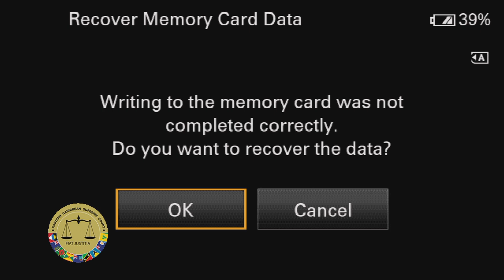Remarks by Chief Justice on the Opening of the Law Year 2018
Dame Janice M. Pereira,DBE
Chief Justice, Eastern Caribbean Supreme Court